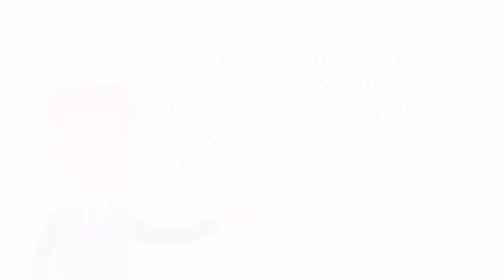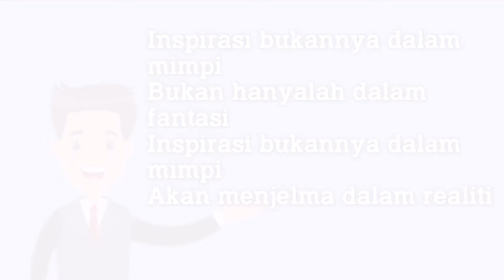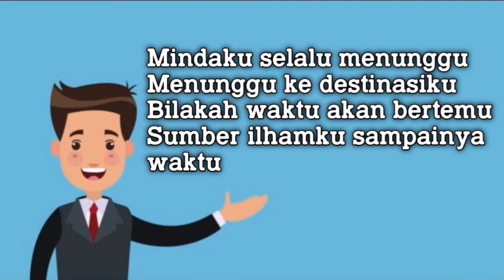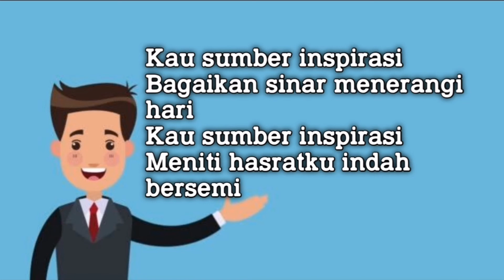Lagu Inspirasi (Lirik) Ensembel Nyanyian Tingkatan 3 II Pendidikan Muzik KSSM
Vokal 2 Suara Lagu  Inspirasi (Lirik) ciptaan Rosman Adam II Ensembel Nyanyian Tingkatan 3 II Pendidikan Muzik KSSM

Video dihasilkan  oleh Nur Ain Hawani binti Sulaiman 1 Maju pada 22/08/2021.

Semoga bermanafaat pada semua murid dan guru :)

Selamat berlatih.